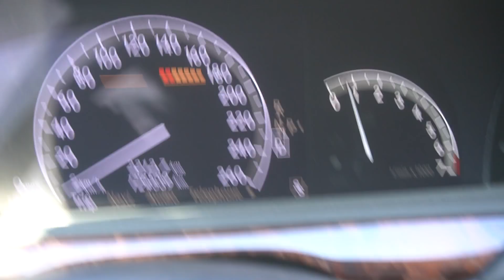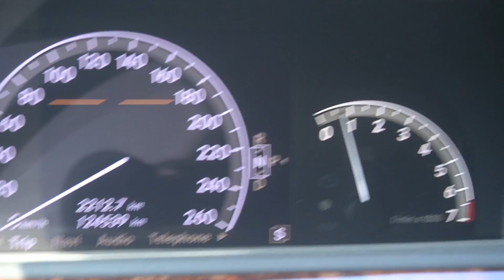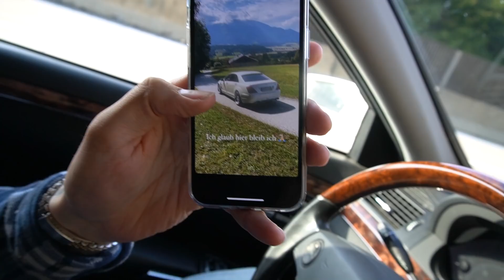Der V7 KEHRT ZURÜCK!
Eine neue Folge LOSTSTEP on Tour. Einfach nur noch perfekt.

FAQ ­

                                    2006 Lorinser S500L
                                    2001 Carlsson S500L CK50S
                                    2002 MKB S500L S50S
                                    2001 Mercedes CL500
                                    1992 Mercedes W201 2,3L
                                    1983 Mercedes 200E W123
                                    1990  Volkswagen LT28D
                                    1995 Opel Calibra "Jonge"
                                    1984 Opel Manta Breitbau 3.0
                                    1975 Opel Ascona A Voyage 2.4
                                    1984 Opel (Lambo) Corsa A 1.6
                                    1986 Opel Corsa A TR 1.0 OHV

                                    1980 Simson S51
                                    1978 Honda Dax

Stadt:                         Hamburg